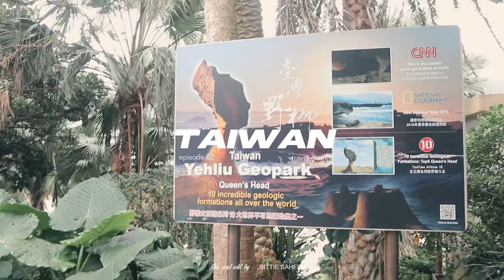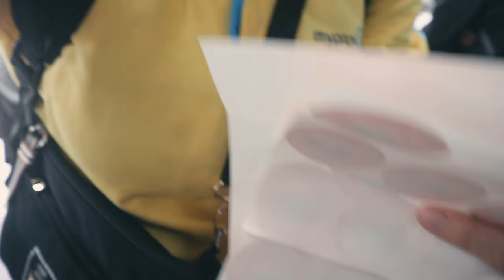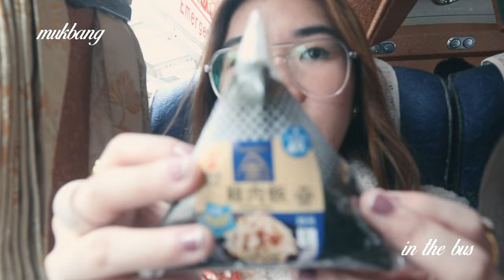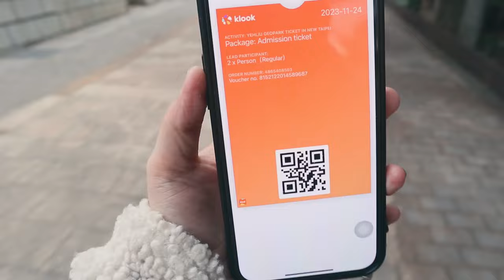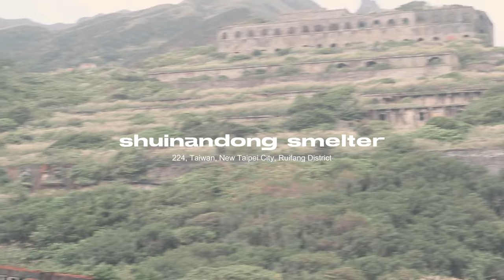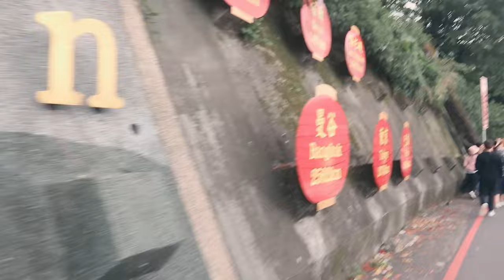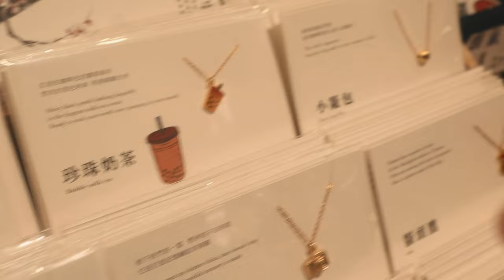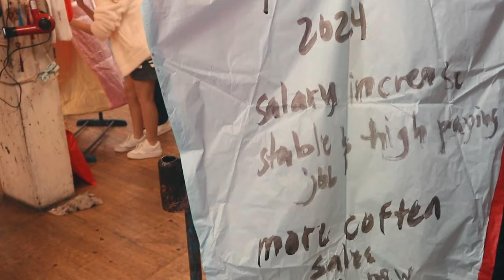TAIWAN travel vlog 🇹🇼 | WINTER daytrip to Yehliu, Jiufen & Shifen! ❄️ | Sittie Saheda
TAIWAN travel vlog 🇹🇼 | Winter in Yehliu, Jiufen and Shifen (with prices!) ❄️ | Sittie Saheda

Winter in Taipei, Taiwan Vlog Day 2 is here! I hope you like it, guys ~ xiexie